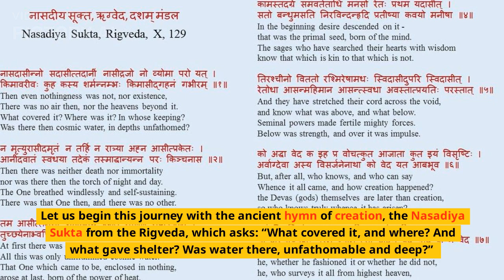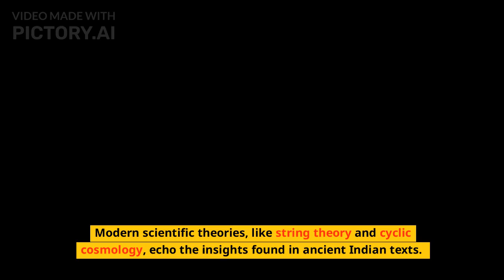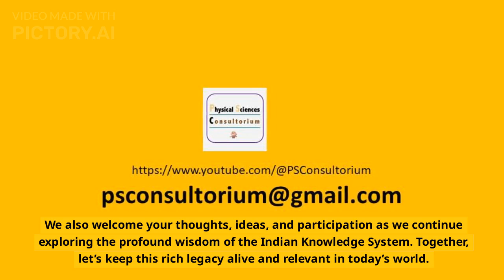Vedic Cosmology: Unlocking the Secrets of the Universe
Embark on an awe-inspiring journey into the heart of Vedic cosmology with "Vedic Cosmology: Unlocking the Secrets of the Universe." Discover how ancient Indian sages envisioned the cosmos, from creation myths like the Hiranyagarbha and Purusha to the intricate structure of Lokas and the cyclical nature of time (Yugas). Explore the profound concepts of Samsara, Karma, and Moksha, and see how they align with modern scientific theories such as quantum mechanics and cyclic cosmology. This episode highlights the enduring relevance of Vedic wisdom in understanding the universe and offers lessons for sustainable living.

Join us in reflecting on our place in this cosmic symphony and learn how ancient insights can guide us today.